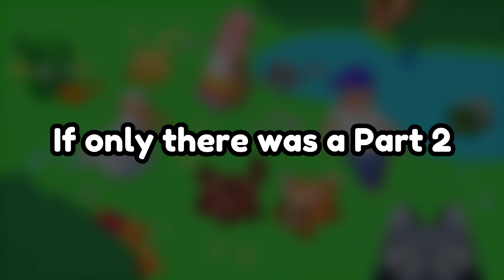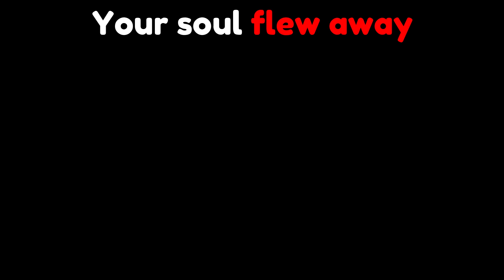Brand *New* Party World Update in Pet Simulator Z 🥳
Brand *New* Party World Update in pet sim z 🥳
Brand *New* Party World Update in psz 🥳